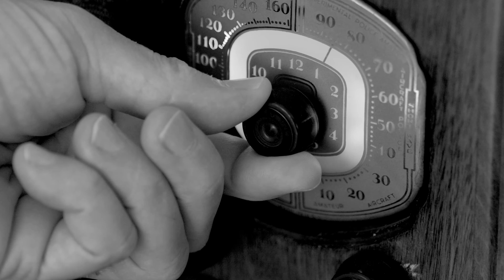1940s private investigator in his office (no talking, dramatic lighting, typing, dialing, camera)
1940s style private investigator in his dimly lit office (no talking, dramatic lighting and music)
0:05 tuning old radio, 0:22 close up typing, 0:49 checking Graflex 2X3 camera, 0:59 dialing phone
Shot on the Canon C200
Gobo window shade light used is a Godox SL-150W using a Wellmaking Bowens Mount Flash snoot with gobos.